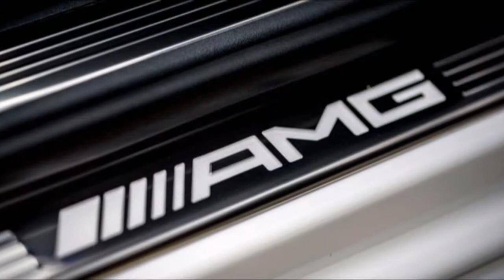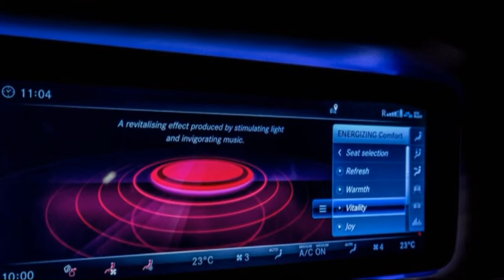DONT MISS! 2018 Mercedes Benz S Class Horsepower And Engine Performance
Alot of people are looking for all new mercedes benz s class 2018. The maker are so excited to bring you this youtube content about mercedes benz s class 2018 official video. Proly, you are part of many people that searching for content about mercedes-benz s class 55 s63 amg. Subjectively, we consider mercedes benz s class 2018 hybrid is a topic that required in youtube. New mercedes benz s class 2018 maybe one of fascinating story to be discussed.

The 2018 S-Class approaches the street with calm poise, quickening easily, riding like a fantasy, and doing its best to balance its weight and size through turns.

While the 2018 Mercedes-Benz S-Class is enormous and substantial, Mercedes outfits it with a few highlights to check a portion of the awkwardness that harasses extensive autos. In any case, it is too enormous to offer the vibe and readiness of the brand’s littler vehicles. Power, be that as it may, isn't an issue, and the S-Class is bounty brisk in a straight line. Also, obviously, the ride is great.

We rate the S-Class a 7 for execution, including focuses for its lustrous ride and easy power. The 2018 S-Class lineup gets three new motors, two of which we have examined. The base S450 is fueled by a twin-turbocharged 3.0-liter V-6, the S560 models have a twin-turbo 4.0-liter V-8 that makes 469 drive and 516 pound-feet of torque, and the S63 highlights a higher yield adaptation of the 4.0-liter that makes 603 hp and 664 lb-ft of torque. The S65 has a twin-turbo 6.0-liter V-12 producing 621 hp and 738 lb-ft of torque.We’ve driven the 3.0-liter V-6 in the S450 and the two 4.0-liter motors, which are all upheld by 9-speed programmed transmissions; the variant in the S63 replaces a torque converter with a wet starter grasp that Mercedes says spares weight and enhances reaction to throttle inputs.

Each variation of the S-Class moves with calm pride. Try not to give its "entrance a chance to level" status demoralize; the S450 is a smooth, quiet entertainer with abundant power. The S560 gives significantly more push, yet it's difficult to envision any individual who might discover the S450 lacking.

In the non-AMG variations, the 9-speed moves easily, even in Sport mode, running the auto easily from 0 to 60 mph in only 4.8 seconds. The motor is quieted however lets out a low thunder amid hard speeding up.

The S63 and S65 AMG models are the genuine entertainers of the lineup.The S63’s littler 4.0-liter V-8 beats the twin-turbo 5.5-liter V-8 in the active model, making 26 more torque and cutting the 0-60 mph time from 3.9 to 3.5 seconds. It’s still smooth, however it can stick you back in your seat, and the movements can be felt in Sport+ mode. The 621-hp S65 AMG isn’t very as snappy. That is on account of it can’t get the shut down too with just back drive. The way the power fabricates feels like a stream amid departure.

Proly, you are one of some user that in the need for vids about mercedes benz s class 2018 carwow. Gta 5 mercedes benz s class 2018 maybe one of fascinating matter to be discussed. 2018 mercedes-benz s-class s450 sedan is really intriguing to be discussed. Sooner or later, i think mercedes benz s class 2018 official is a topic that needed in the web. Alot of people are searching for mercedes benz s class 2018 test drive.